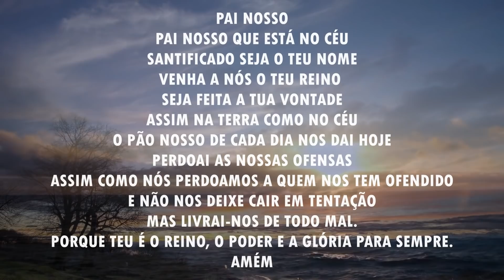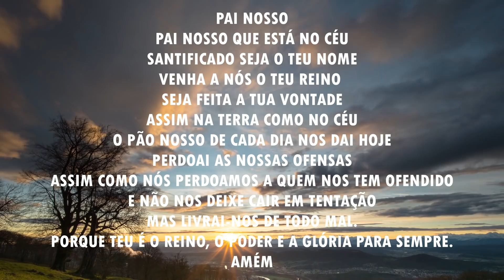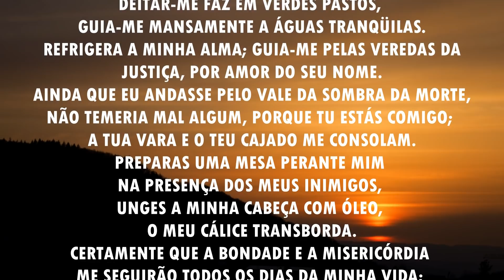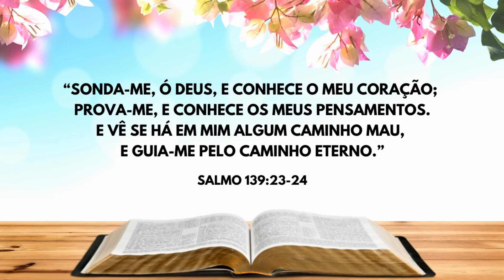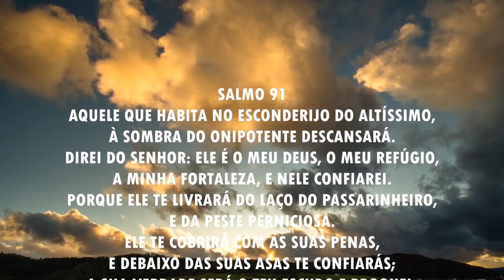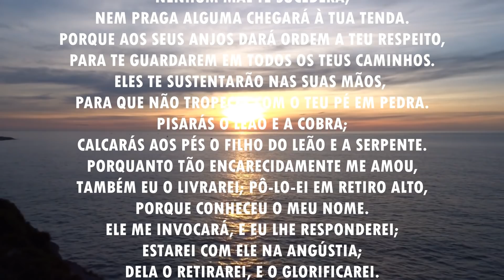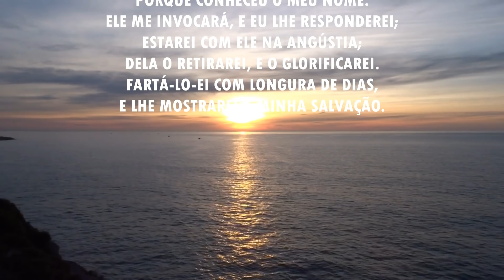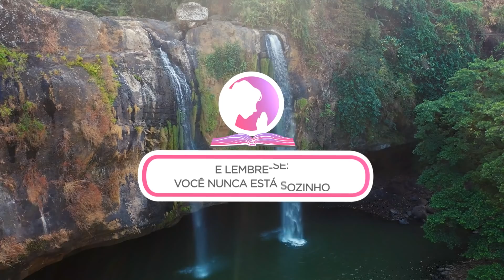Oração da manhã - Sonda-me, ó Deus, e conhece o meu coração - com o Salmo 91 e o 23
Siga -nos no INSTAGRAM:  @canalmomentodeoracao
Vamos orar?

Você quer ter uma renda extra trabalhando em casa e não sabe por onde começar?
Eu te indico o melhor curso de bolos caseiros, com mais de 30 receitas deliciosas, para você se aprimorar nessa área da culinária e vender por meio de aplicativos de delivery ou pela internet, e com um pequeno investimento.